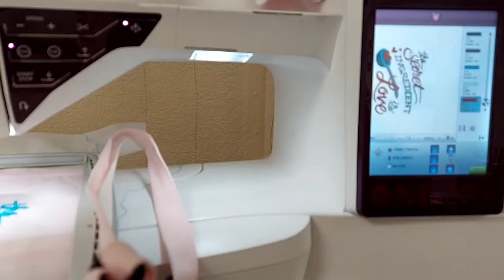Secret Ingredient, Love Apron, Girlfriend, Gift From Grandkids, Gram Mom, Nina Grammy, Nana, AGFT 02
Secret Ingredient, Love Apron, Custom Gift, Girlfriend, Sweetheart Pink, Red, Gift From Grandkids, Gram Mom, Nina Grammy, Nana Oma, AGFT 028